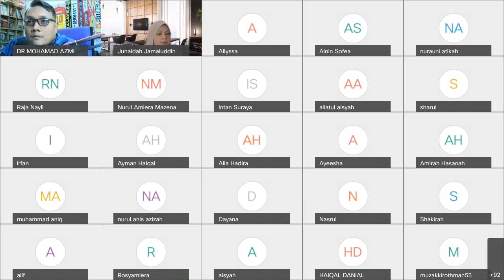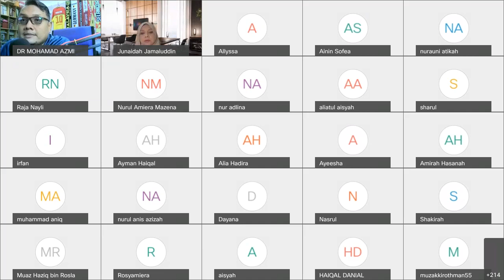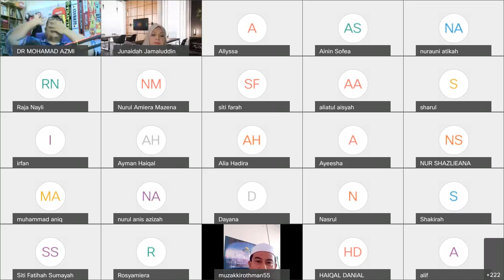Minggu 6 - Pemantapan keyakinan dan akidah lahir kesempurnaan iman - Ustaz Muzzakir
Modul ini bertujuan memberi panduan kepada pelajar dan Penasihat Akademik (PA) dalam perbincangan mingguan dan aktiviti-aktiviti yang bakal diadakan.

Setiap sesi perjumpaan PA dikehendaki merekodkan kedatangan pelajar dan menyimpan rekod rundingan akademik tersebut untuk rujukan. Manakala pelajar-pelajar pula mencatatkan dapatan pada hari perjumpaan. Semua rekod akan disimpan menggunakan google form yang disediakan setiap minggu.